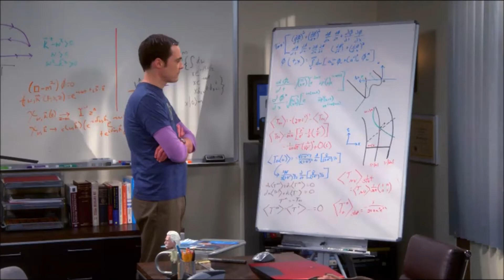Zel'dovich effect - big bang theory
Some of our research ideas discussed at an episode of the Big Bang Theory

The research is done in the lab of Prof. Daniele Faccio which can be found

In addition should you be interested in learning about my own research feel free to check my personal web page where I publish somewhat weekly updates